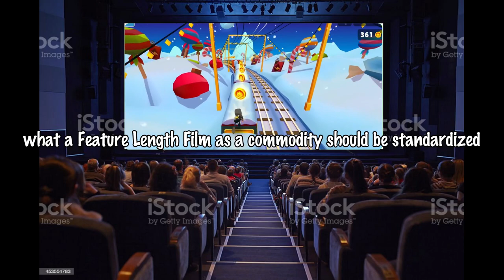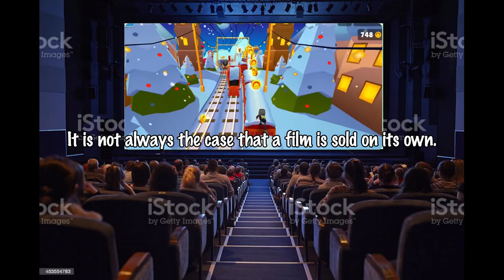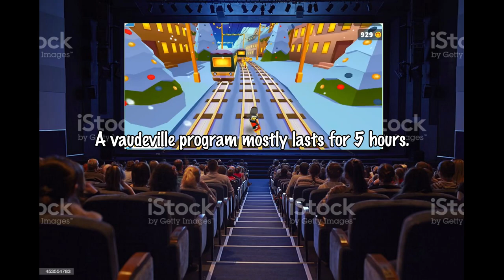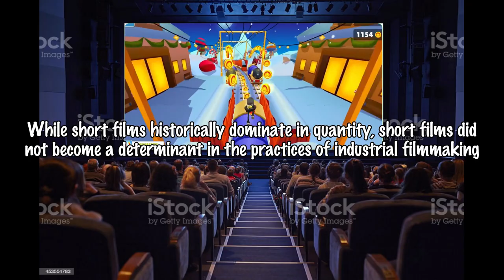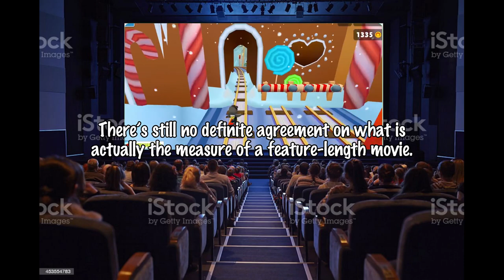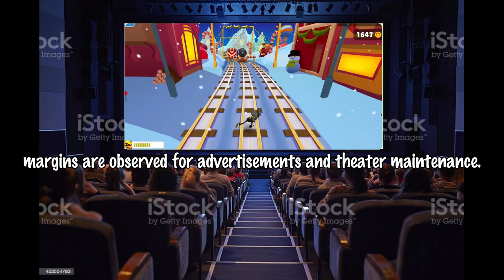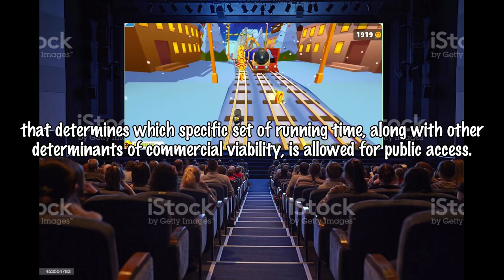What is a Feature Length Film?